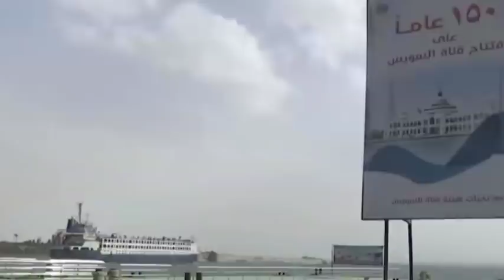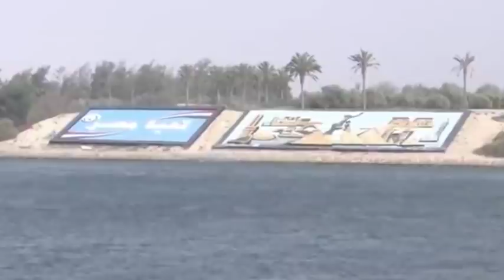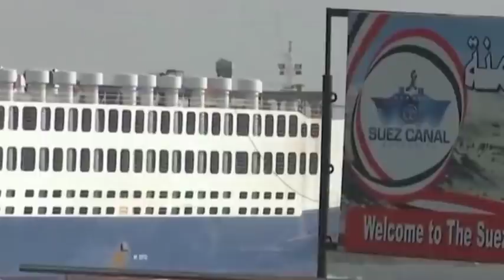Xogta Markabka Turkiga Ee The Nene Hatun, Qorsha Cusub Ee MW Farmaajo & Damaca Kenya